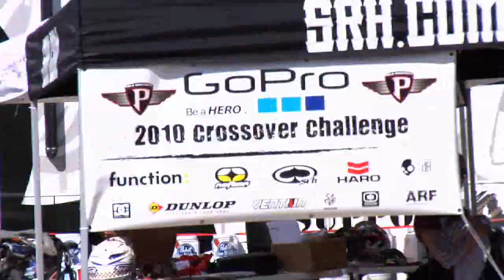NO FEAR TV Crossover Event 2010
No Fear brings you the Crossover event held at Pala the day before Nationals. Check out some of the highlights from the day.